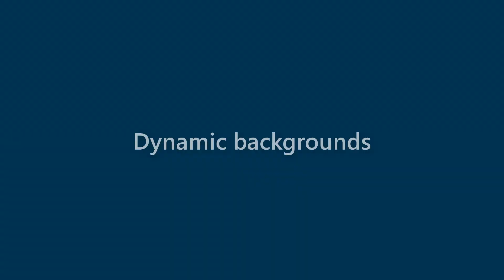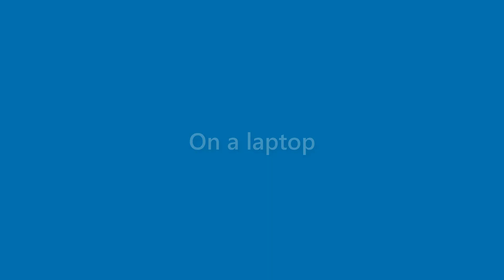Nova Ochoa - appearance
Name Look - Nova Ochoa - appearance. In this video we present "Nova Ochoa" name look and feel in various scenarios.
This video will cover:
How does "Nova Ochoa" look as a personal letterhead?
How does "Nova Ochoa" look on a business card?
How does "Nova Ochoa" look on a computer/laptop screen?
How does "Nova Ochoa" look with different background colors?
How does "Nova Ochoa" look with various fonts?